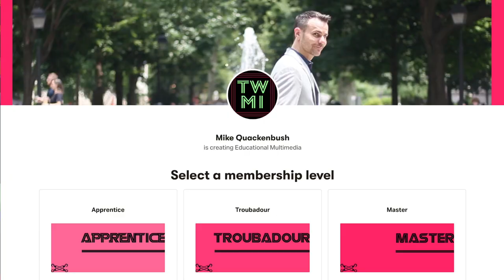The Key to ALL Stipulation Matches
Any pro wrestling match with a stipulation - Falls Count Anywhere, Steel Cage, Arkansas Hog Pen - hinges on a key concept that we often get wrong. While it's critical that all stipulation matches have stakes, and clear rules of engagement, that is only part of the formula for success. In order to get the audience make that emotional investment, to suspend their disbelief and buy-in hard on the complete concept, we need to break down the key to ALL stipulation matches. I refer to it as "The Pursuit."

00:00 - Intro
01:49 - The Stakes
04:18 - The Rules of Engagement
07:18 - The Pursuit